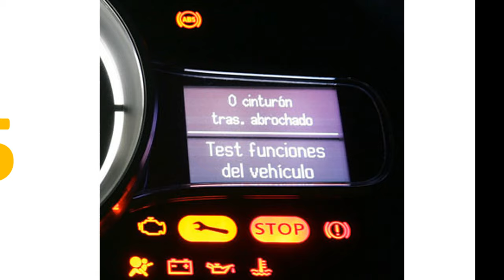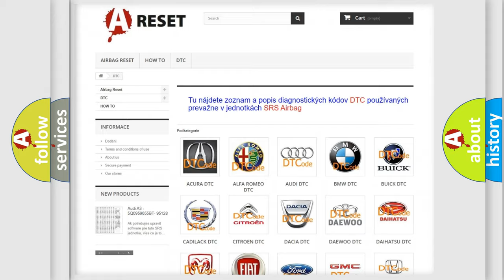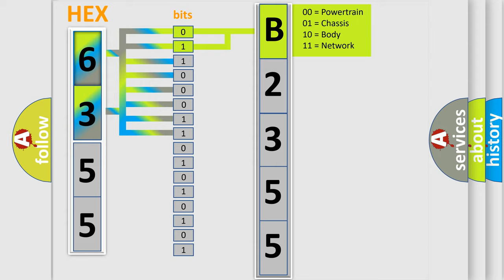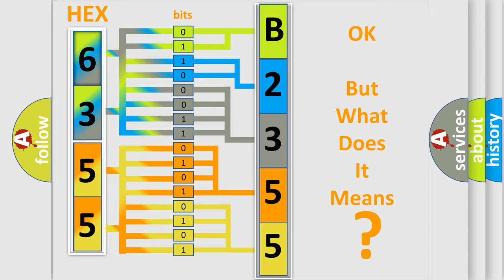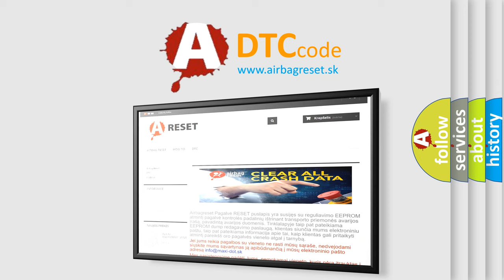DTC Chevrolet B2355-06 Short Explanation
Contents:
0:21 Basic DTC analysis according to OBD2 protocol standard.
1:48 Insight into programming
2:58 A diagnostically understandable description of the Diagnostic Trouble Code
3:05 Basic error definition

Make:
Chevrolet
Code:
B2355 06
Definition:
Low Speed CAN Communication Bus Performance
Description: